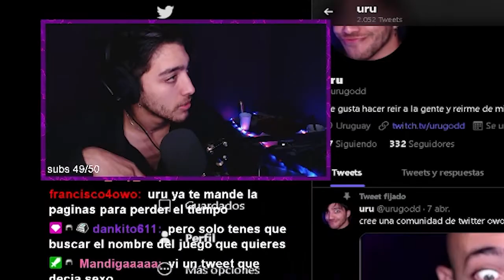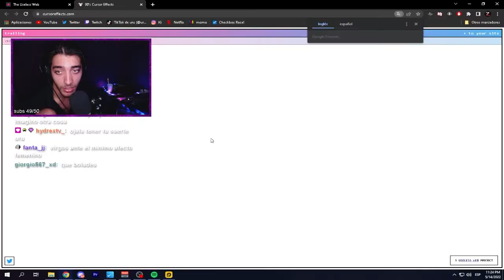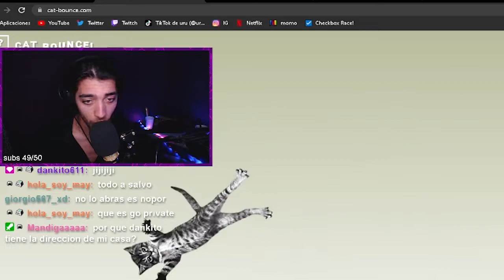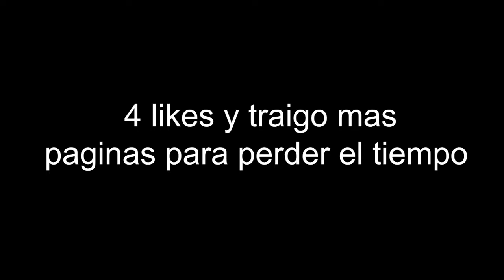páginas para perder el tiempo 👍